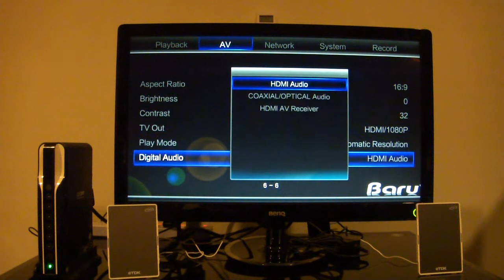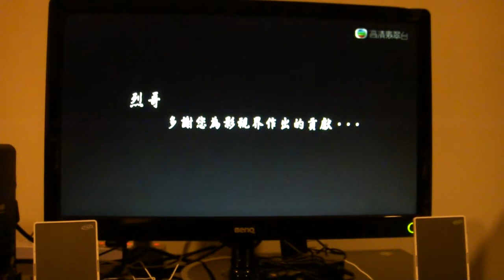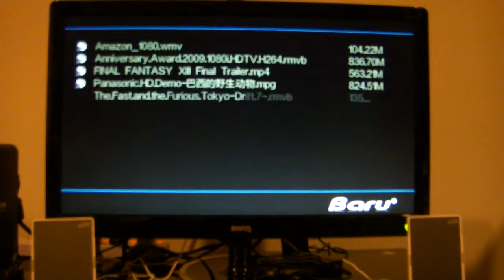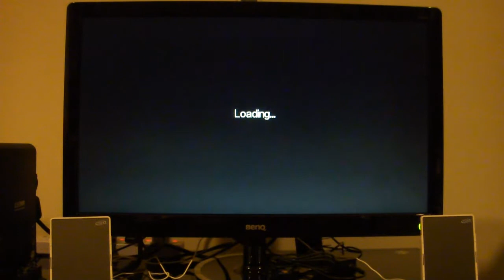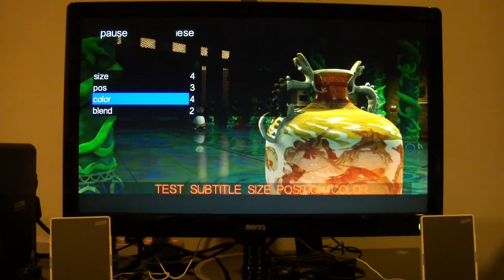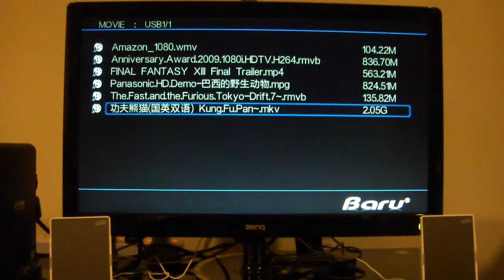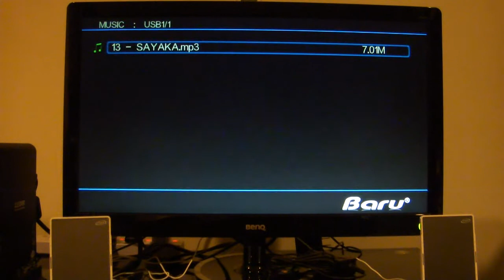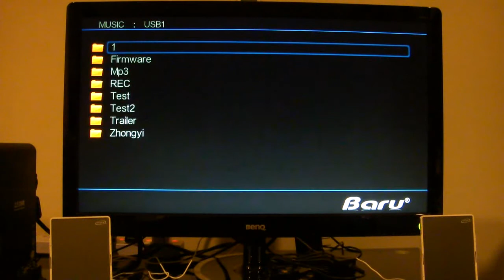Yangxi X3 2.5" DVR FullHD 1080p Player + Recorder (Demo)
Yangxi X3 2.5" DVR FullHD 1080p Player + Recorder

Yangxi X3 has the at its core the Telechips TCC8901 ("a system LSI for digital multimedia applications based on ARM1176JZF-S, an ARM's proprietary RISC CPU core") with the Mali 200 GPU onboard.